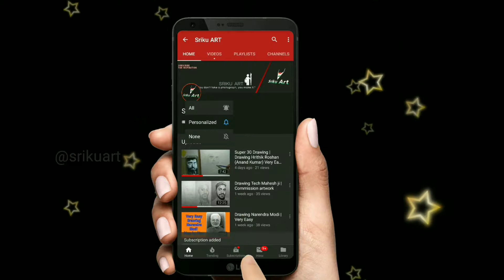Full Completed Drawing | Episode 05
🔷  Follow ON.. 🔷

🔷My best special drawing video🔷⤵️